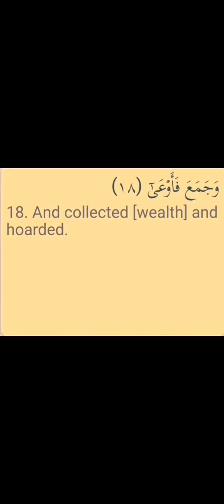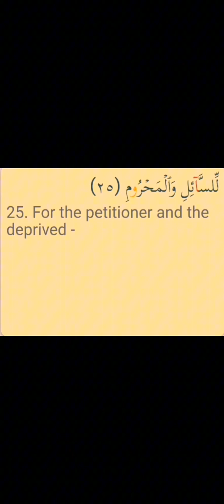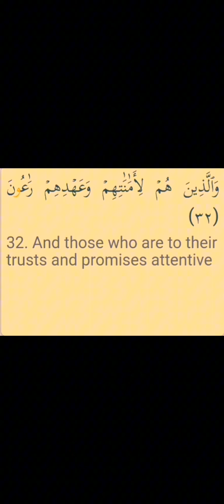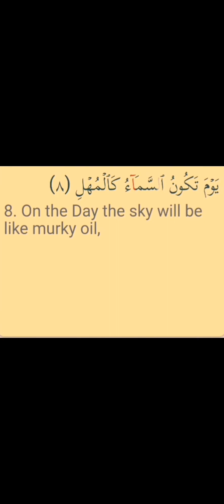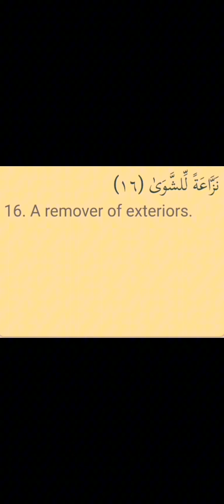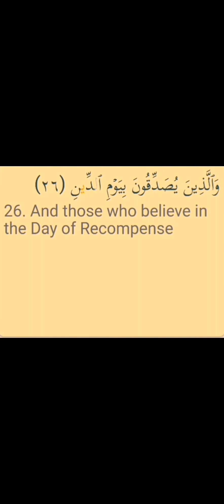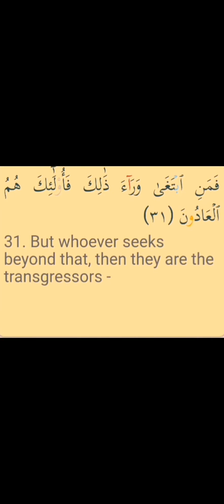surah muarig 1-32 x2